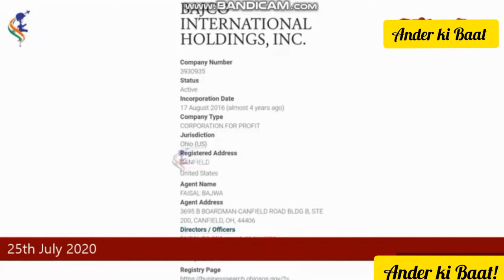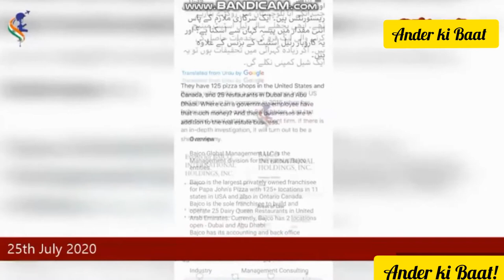Indian Major's original vlog and Asim Bajwa's Answers on Main stream Media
This is the original vlog which was copied in noorani's false story